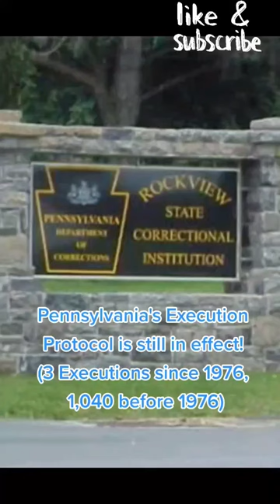Pennsylvania Execution Protocol is still in Effect! | State protocols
Know a death row prisoner you want me to make a video about?
Want to learn more about a particular death row inmate or life-in-prison case, let me know!